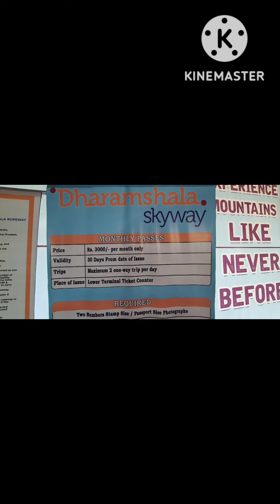다람살라는 멕레오드 간지(McLeod Ganj) Dharamsāla Himalayas 달마연담대사 인도방랑탁발만행기 보성도락대련토굴